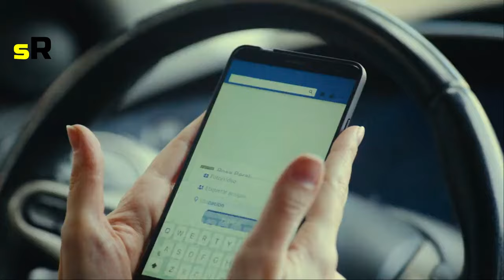Top 5 Best Spanish Adult Web/TV Series on Netflix in Hin/Eng | Part 5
Top 5 WATCH ALONE Web Series on  Netflix in Hindi/Eng - part 5

Hey Everyone ,  welcome to  The screen Raiser, and in this video I have listed  out  Top 5  WATCH ALONE  Spanish Web Series on Netflix  in Hindi/Eng , which are excellent  web series  to watch Alone , which can provide guaranteed guilty pleasure and  beautiful experience,  btw all the web series  in the video, being shortly explained in  Hindi, so do  check out and  do  share your favourite ones in the comment sections.

Topics covered:
spanish watch alone web series 2023  on netflix ,netflix hot web series

If you like this web series list, then do subscribe to our channel to see more videos related to movies and web series recommendations. and do not forget to like, share and comment, that will surely help my channel to sustain.

Note:  I make unique videos to influence people to watch these movies/web series , which are truly Hidden gems just to entertain people. This video is all about  explaining countdowns and top 10  movies and web series  that  I recommend from my perspective  , and for better understanding  for my audiences , I have used some video clips which I  don't own it,  and all credits goes to the  respective owners only.

 Thanks:)

About Screen Raiser:

  This channel dedicates to present you  all updates  on Top 5 /10 best-rated movies, web series, etc from around the world of  entertainment with best  countdowns for every mood and taste with a  MOTTO " TO EDUCATIONALIZE THE ENTERTAINMENT "  to reach out to my Audience's interest and If you want to watch the  best quality content, I would filter out the best recommendations for you all,  from all genres , as per  IMDB and Rotten Tomato ratings,  I am here to add value to your life by simplifying top lists and  contents for  full Entertainment and euphoric. Love you everyone, and it's time for all you to  support me, thanks.